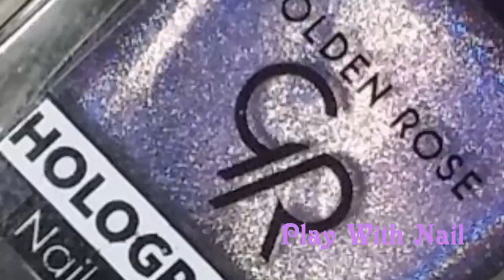Wedding Nails 2017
Lista użytych materiałów/List of used materials:
Baza/Base coat - GR Smoothing base
Top coat - Eveline 00
Biały/White nail polish - Claries cloud
Rian Stones
Biała farba akrylowa/White Actylick paint - Lidl
Jasno różowy/Light pink - Eveline miniMAX 684
Srebrny brokat/Silver glitter - 151
Fioletowe Holo/Purple holo - GR Holographic 05